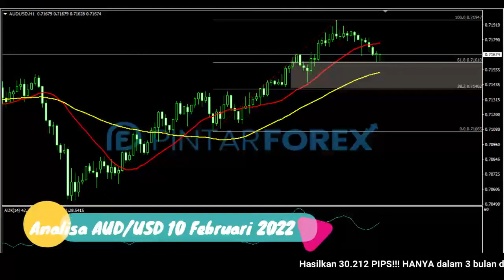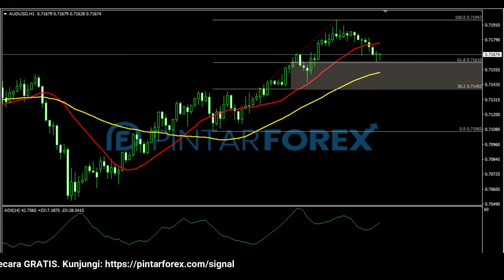🔴 LIVE: Analisa Forex Hari Ini 10 Februari 2022 AUD-USD Bullish; Waspadai Karena Sedang Tertahan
"Analisa Forex Hari Ini 10 Februari 2022 AUD-USD Bullish; Waspadai Karena Sedang Tertahan